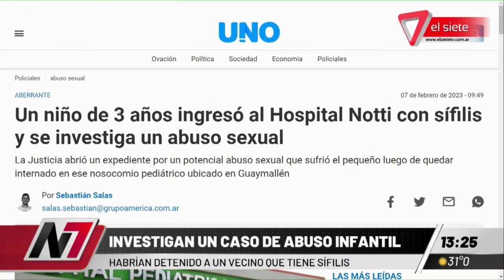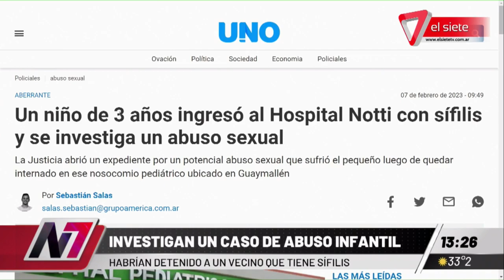OTRO CASO DE ABUSO SEXUAL HACIA UN NIÑO "INGRESÓ AL HOSPITAL CON SÍFILIS"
Las alarmas se encendieron este martes en el hospital pediátrico Humberto Notti de Mendoza, donde una madre ingresó con su hijo de 3 años, que presentaba un preocupante estado de salud: el chiquito padecía un cuadro de sífilis. Mientras se investiga el caso, un vecino fue detenido por presunto abuso sexual.